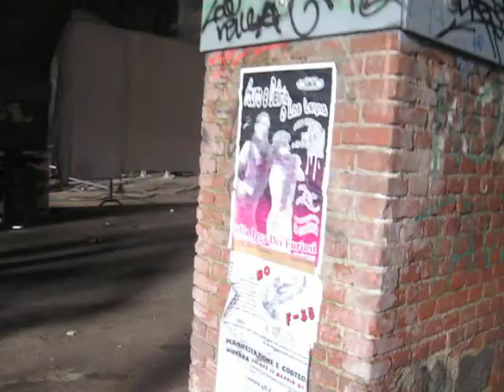^Lega dei furiosi^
* bReAk B. dNb tEkNo nIgHt *

--- bEnEfIt PaRtY ---